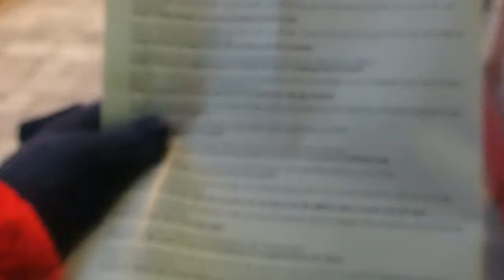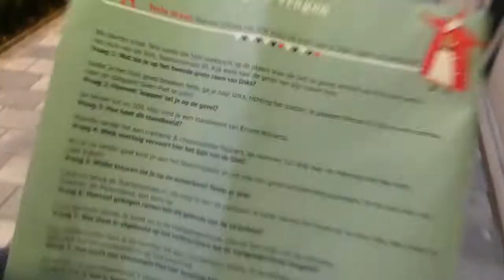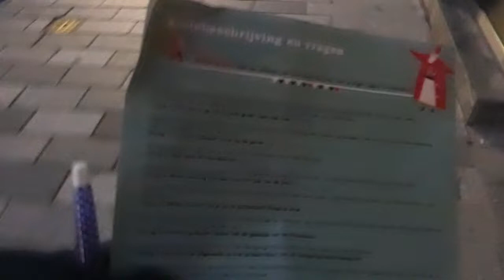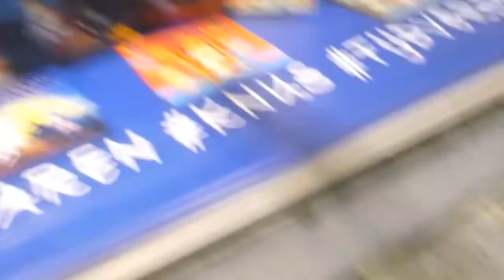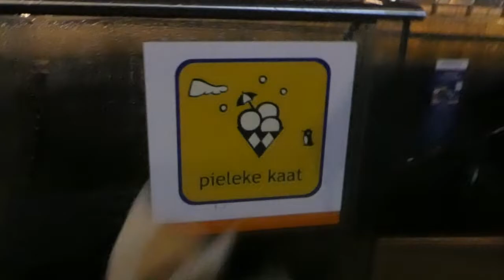Wie zoekt de Sint